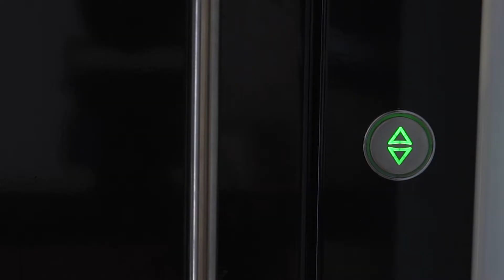6 Jolimont Lane, East Melbourne